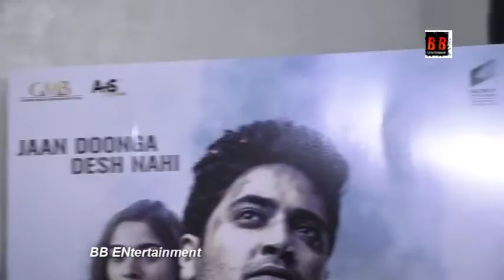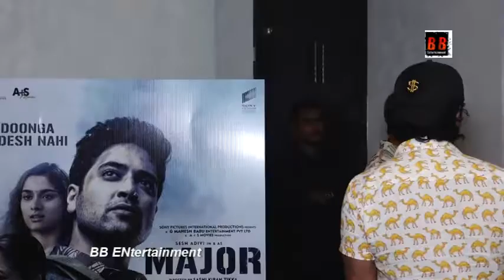Saiee M Manjrekar Hosts A Special Screening For Her Family And Friends For Her Upcoming Film Major